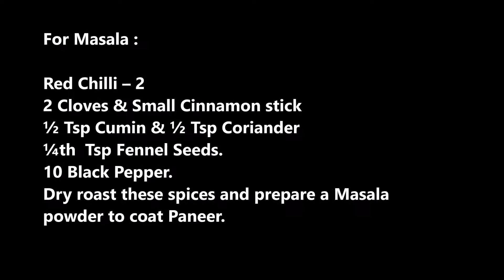Paneer Fried Rice | పనీర్ ఫ్రైడ్ రైస్ | Spicy Paneer Rice | Quick Paneer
Welcome !
Let's prepare Spicy Paneer fried rice in less than 10mins.
All we need is Rice, Paneer , Some veggies & Spices. Below are the ingredients.

Ingredients:

Paneer – 100gms
Rice – 1 Big Bowl
1 Small Onion & 2 Green Chilli
Carrot – 1 & Beans – 4
Green Peas – ¼th  Bowl & 3 Garlic Cloves
Chopped Curry leaves & Coriander leaves
Rice Floor | Corn Floor – 1 Tsp & 1 Tsp Soy Sause
Turmeric Powder – ½ Tsp & salt.

For Masala :

2 Cloves & Small Cinnamon stick
½ Tsp Cumin & ½ Tsp Coriander
¼th  Tsp Fennel Seeds.
10 Black Pepper.
Dry roast these spices and prepare a Masala
powder to coat Paneer.
Do try the recipe and let me know how it turned and how did you liked the recipe in comment section.
Here are the latest Recipes:
Thanks for your love and support.
Leela Sireesha.